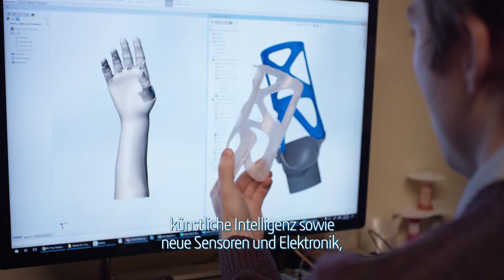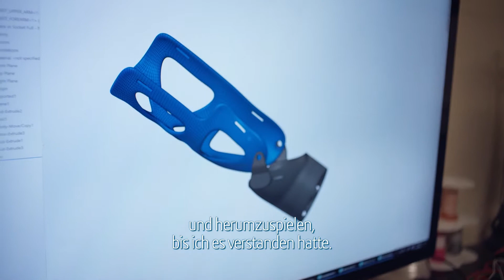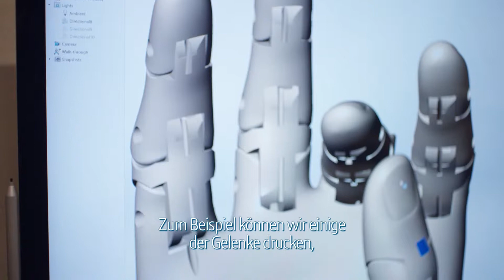SOLIDWORKS: Unlimited Tomorrow - eine gänzlich neue Art von Prothesen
Erfahren Sie in diesem Video mehr über die beeindruckende Geschichte des SOLIDWORKS Kunden Unlimited Tomorrow, die mit neuesten Technologien wie 3D-Druck, künstliche Intelligenz, neue Sensoren und Elektronik, eine gänzlich neue Art von Prothesen erschaffen, die intuitiv und anwenderfreundlich sind.
Ziel ist es, dass sie sich jeder auf der Welt leisten und sie in vollem Umfang nutzen kann.